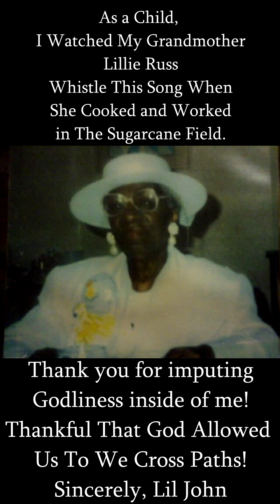Stand By Me Dr. John Butler Acappella Tribute To My Grandmother The Late Lillie Russ